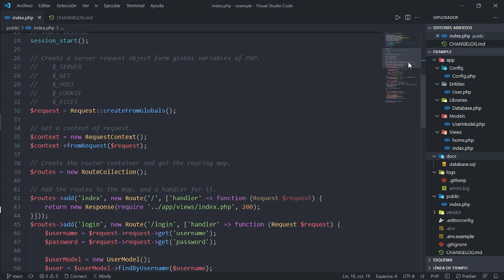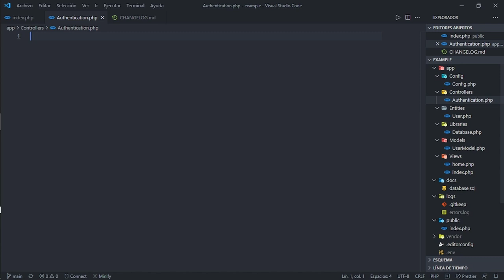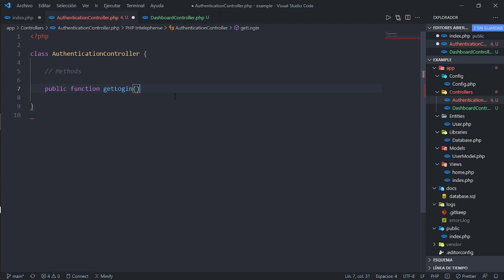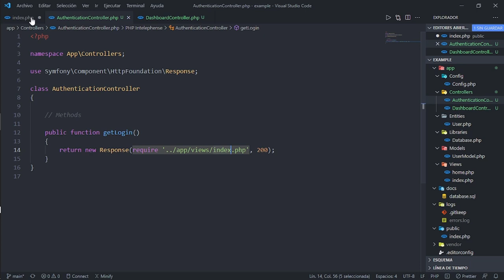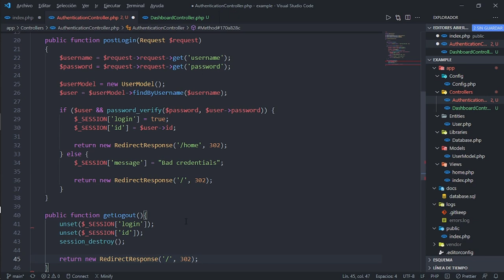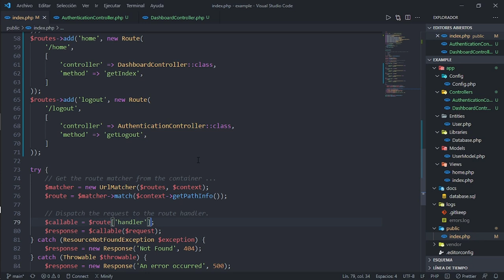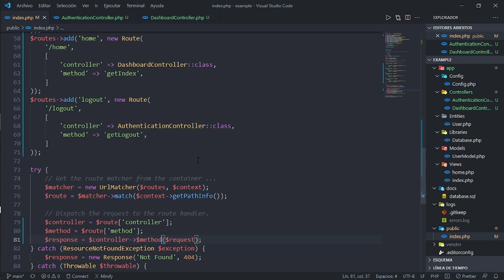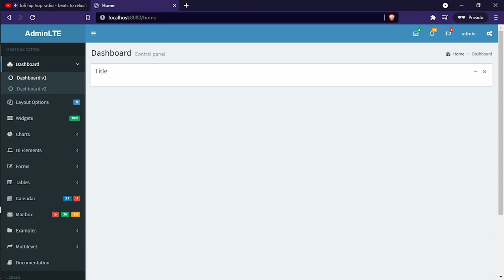MVC en nuestro proyecto con PHP y Composer 🐘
🐘 Ya hemos publicado nuestro proyecto de PHP, ahora vamos a mejorarlo con el patrón MVC para que sea más fácil de leer y mantener. Aprende a usar este patrón para conocer como funcionan la mayoría de los frameworks de PHP modernos 💪

Contenido:
00:00 Bienvenida
00:16 Creado las clases para los controladores
02:10 Moviendo los métodos a los controladores
06:05 Modificando las rutas para el uso de los controladores
09:43 Probando el funcionamiento
11:00 Despedida